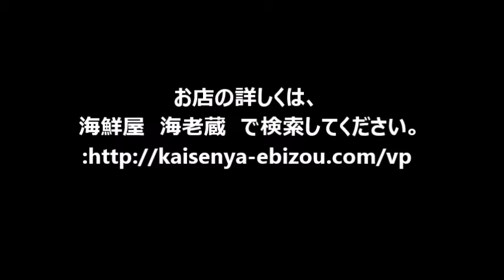How to make Sushi 寿司の握り方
営業中の撮影です。職人さん目線の臨場感ある映像に仕上がりました！寿司は、素材の旨さはもちろん、見た目や理論で裏打ちされた旨さでできています。